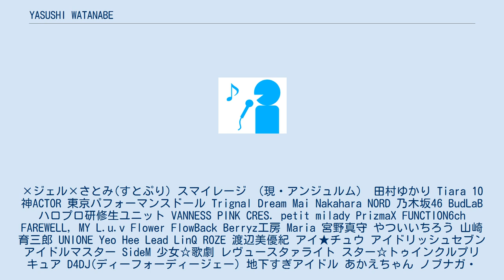YASUSHI WATANABE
YASUSHI WATANABE（ヤスシ・ワタナベ）は、日本の作曲家、編曲家、作詞家、音楽プロデューサー。
渡辺 泰司名義でも活動している。
京都府出身。
ファイブエイス所属。
 アイドリング!!! AFTERSCHOOL 嵐 Ange et Folletta 石井里佳 板野友美 AKB48 SKE48 HKT48 小野大輔 ORANGE CARAMEL 河口恭吾 カントリー・ガールズ Kis-My-Ft2 ℃-ute 剛力彩芽 サーターアンダギー CNBLUE 柴咲コウ JAMOSA ジュノン・スーパーボーイ・アナザーズ JY 篠崎愛 鈴木愛理 すとぷり ななもり。
×ジェル×さとみ(すとぷり) スマイレージ （現・アンジュルム） 田村ゆかり Tiara 10神ACTOR 東京パフォーマンスドール Trignal Dream Mai Nakahara NORD 乃木坂46 BudLaB ハロプロ研修生ユニット VANNESS PINK CRES. petit milady PrizmaX FUNCTION6ch FAREWELL, MY L.u.v Flower FlowBack Berryz工房 Maria 宮野真守 やついいちろう 山崎育三郎 UNIONE Yeo Hee Lead LinQ ROZE 渡辺美優紀 アイ★チュウ アイドリッシュセブン アイドルマスター SideM 少女☆歌劇 レヴュースタァライト スター☆トゥインクルプリキュア D4DJ(ディーフォーディージェー) 地下すぎアイドル あかえちゃん ノブナガ・ザ・フール FREE! ラブライブ！サンシャイン!!|Aqours